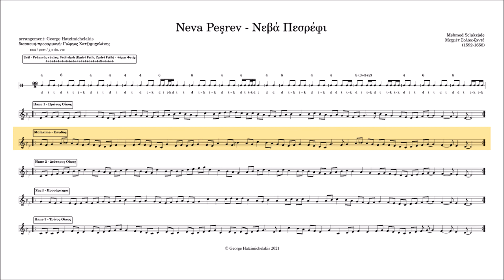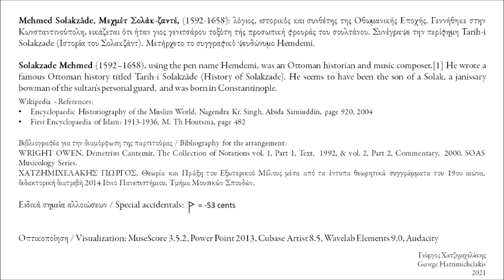Mehmed Solakzâde - Neva Peşrev / Μεχμέτ Σολάκ-ζαντέ - Πεσρέφι Νεβά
Mehmed Solakzâde, Μεχμέτ Σολάκ-ζαντέ, (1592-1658): λόγιος, ιστορικός και συνθέτης της Οθωμανικής Εποχής. Γεννήθηκε στην Κωνσταντινούπολη, εικάζεται ότι ήταν γιος γενιτσάρου τοξότη τής προσωπική φρουράς του σουλτάνου. Συνέγραψε την περίφημη Tarih-i Solakzade (Ιστορία του Σολακζάντ). Μετήρχετο το συγγραφικό ψευδώνυμο Hemdemi.

Solakzade Mehmed (1592–1658), using the pen name Hemdemi, was an Ottoman historian and music composer.[1] He wrote a famous Ottoman history titled Tarih-i Solakzâde (History of Solakzade). He seems to have been the son of a Solak, a janissary bowman of the sultan's personal guard,  and was born in Constantinople.

Wikipedia - References:
Encyclopaedic Historiography of the Muslim World, Nagendra Kr. Singh, Abida Samiuddin, page 920, 2004
First Encyclopaedia of Islam: 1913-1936, M. Th Houtsma, page 482

Βιβλιογραφία για την διαμόρφωση της παρτιτούρας / Bibliography for the arrangement:
WRIGHT OWEN, Demetrius Cantemir, The Collection of Notations vol. 1, Part 1, Text,  1992, & vol. 2, Part 2, Commentary,  2000, SOAS Musicology Series.
ΧΑΤΖΗΜΙΧΕΛΑΚΗΣ ΓΙΩΡΓΟΣ, Θεωρία και Πράξη του Εξωτερικού Μέλους μέσα από τα έντυπα θεωρητικά συγγράμματα του 19ου αιώνα, διδακτορική διατριβή 2014 Ιόνιο Πανεπιστήμιου, Τμήμα Μουσικών Σπουδών.
Οπτικοποίηση / Visualization: MuseScore 3.5.2, Power Point 2013, Cubase Artist 8.5, Wavelab Elements 9.0, Audacity

Γιώργος Χατζημιχελάκης
George Hatzimichelakis
2021